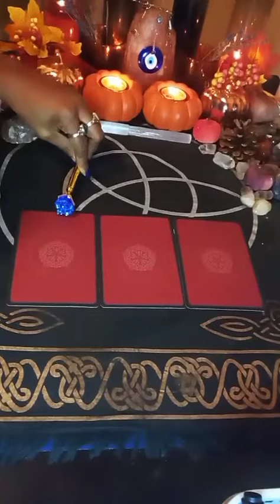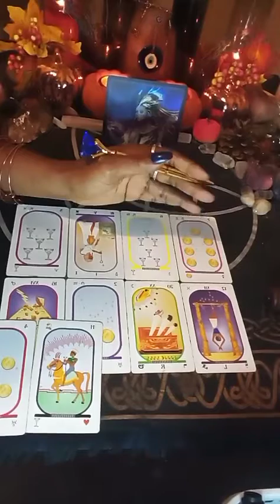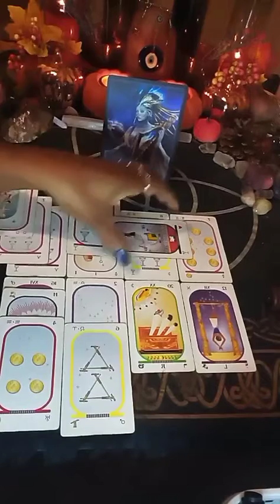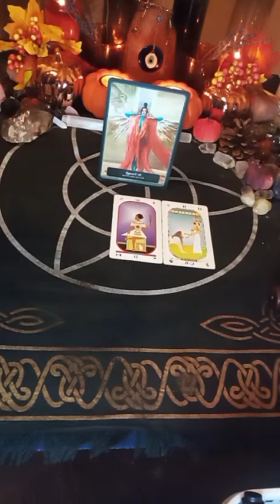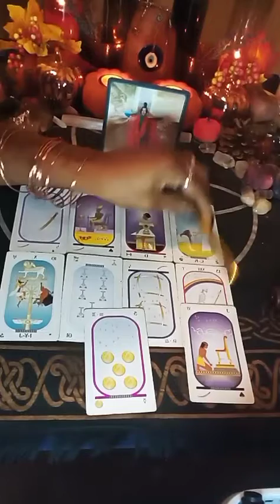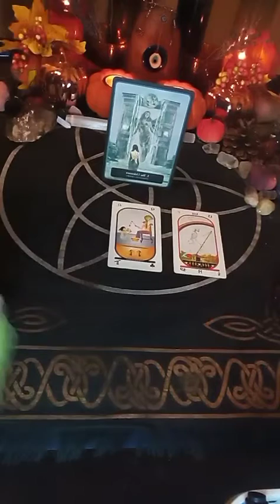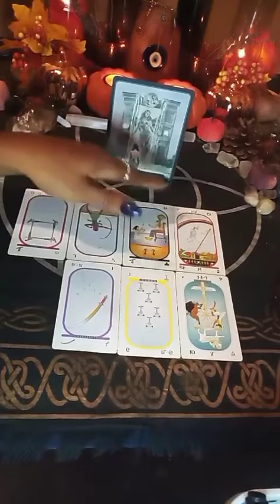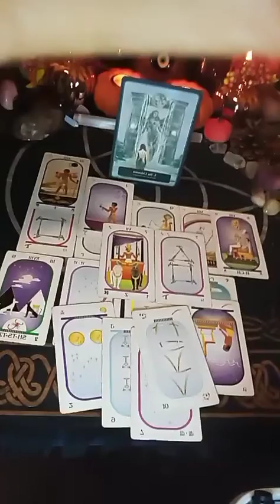🔮Pick A Card 🔮🧿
timestamps for card selections⚖️
card 1 2:35
card 2 30:00
card 3 53:30